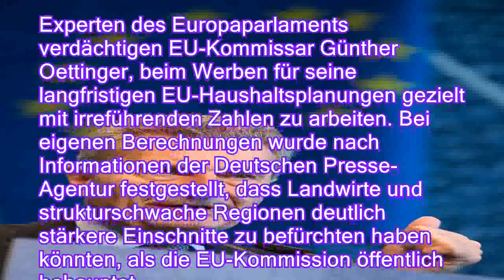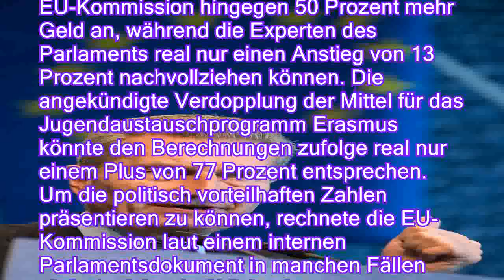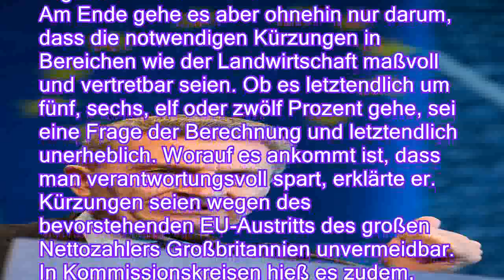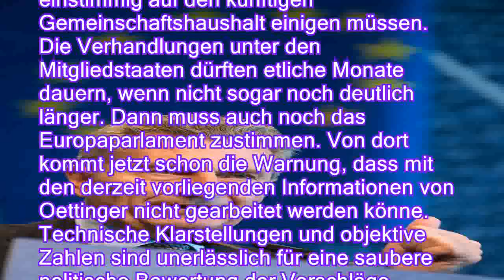Irreführende Haushaltzahlen: EU-Parlament stellt Oettinger zur Rede - n-tvde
Irreführende Haushaltzahlen: EU-Parlament stellt Oettinger zur Rede - n-tv.de
Hat Günther Oettinger bei der Vorstellung seiner EU-Haushaltszahlen getrickst? Experten werfen dem deutschen Kommissar irreführende Angaben vor. Zur Klarstellung verlangt das EU-Parlament bereits vor zwei Wochen versprochene Zusatzinformationen.

Experten des Europaparlaments verdächtigen EU-Kommissar Günther Oettinger, beim Werben für seine langfristigen EU-Haushaltsplanungen gezielt mit irreführenden Zahlen zu arbeiten. Bei eigenen Berechnungen wurde nach Informationen der Deutschen Presse-Agentur festgestellt, dass Landwirte und strukturschwache Regionen deutlich stärkere Einschnitte zu befürchten haben könnten, als die EU-Kommission öffentlich behauptet.
Die geplanten Mittelaufstockungen für Forschungs- und Jugendprogramme könnten hingegen real deutlich niedriger ausfallen als angegeben. Konkret gehen die Haushaltsfachleute davon